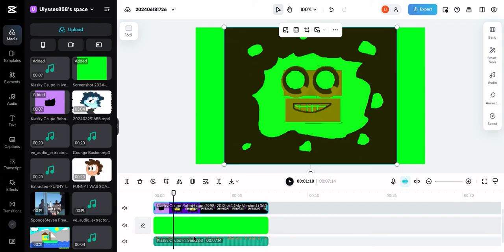How To Make Ives On CapCut (Tested on Audacity)